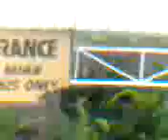Ninoy aquino's airport